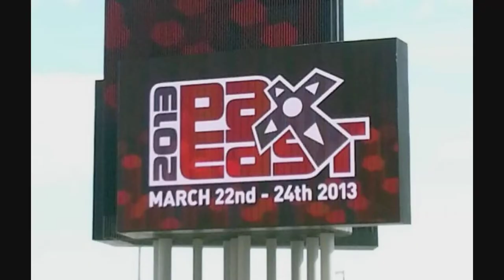Emergent Behaviour - Thoughts From PAX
My experiences with PAX East 2013.